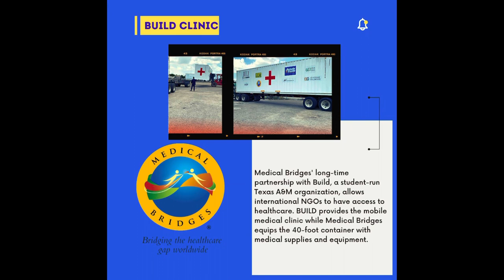Build Tamu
Loading a well-equipped 40 foot Texas Aggie (Build) Medical Clinic